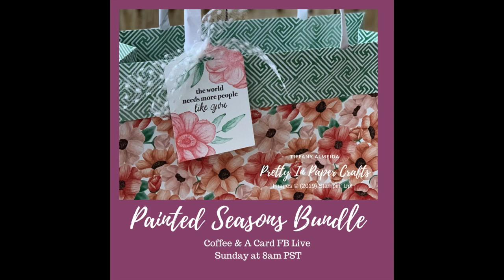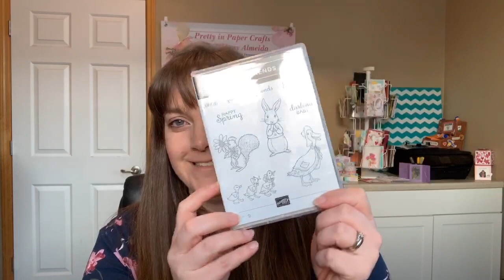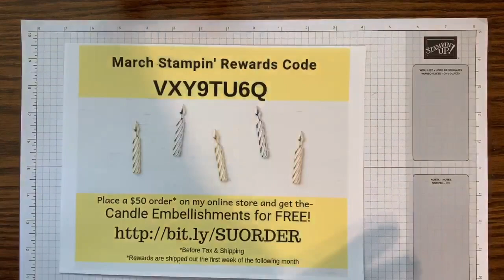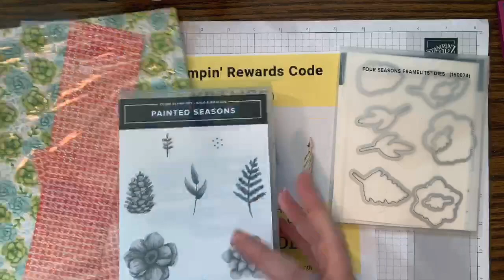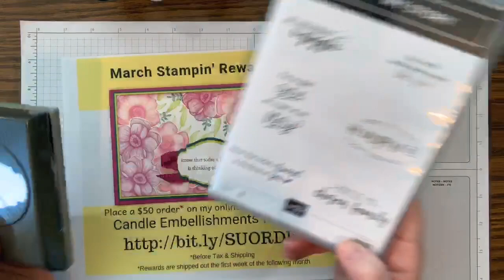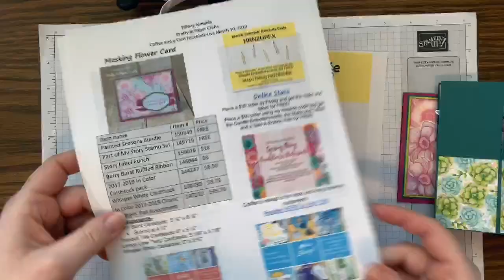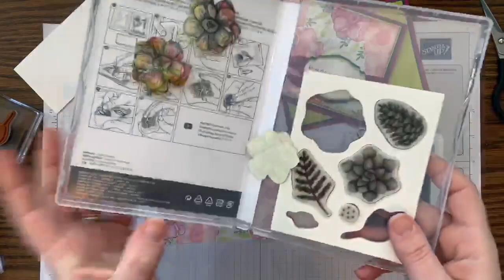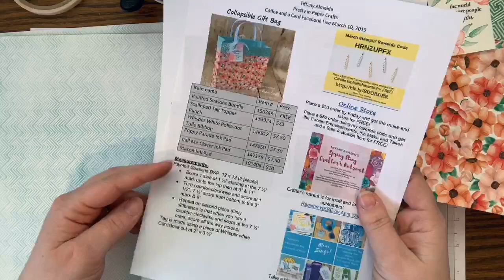Painted Seasons Bundle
Coffee and a Card- March 10, 2019